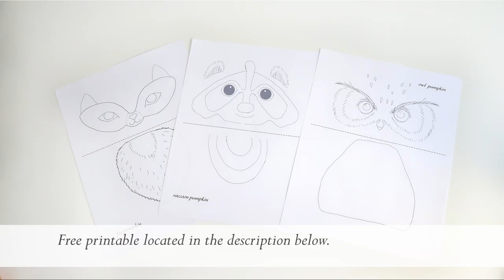Dollar Tree Pumpkin DIY / Fall Decor DIY / Grandin Road Dupe / Dollar Tree Carvable Pumpkin DIY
Hi everyone.
Hope you enjoy this DIY!♥

00:42 DIY # 1 Fox Pumpkin             26:50
09:29 DIY # 2 Raccoon Pumpkin    27:03
20:19 DIY # 3 Owl Pumpkin

Supplies:      $3 each + paint

2 carvable pumpkins   (Dollar Tree)
toilet brush   (Dollar Tree) (fox & raccoon)
white boa      (Dollar Tree) (owl)
acrylic / chalk / spray paint
hot glue and glue sticks